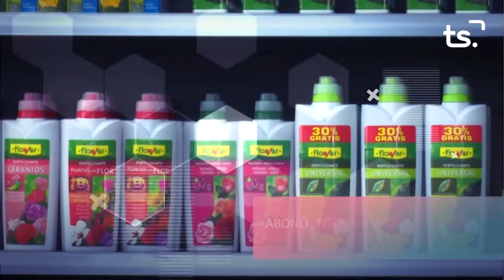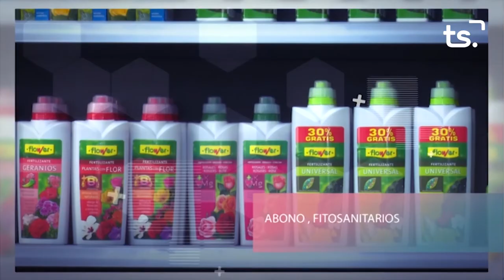MAGAZIN TS DIVENDRES XXIV PREMIS AISSA CIRURGIA + p4 NATURAE 2021 03 05